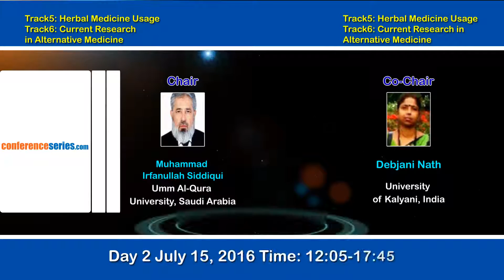4th Global Acupuncture & Therapists Annual Meeting & Holistic Medicine & Holistic Nursing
We cordially invite all the participants across the globe from leading universities, clinical research institutions, diagnostic companies and all interested to share their research experiences in the
“4thGlobal Acupuncture and Therapists Annual Meeting&International Conference on Holistic Medicine and Holistic Nursing”during July 14-16, 2016, at Philadelphia, USA with the theme of Acupuncture and Traditional Chinese Medicine: An integrative approach for achieving Global Health Care&“Emerging techniques and advancements in the field of Holistic medicine and Healthy body.
The conference proceedings include symposiums and workshops, keynote speeches, plenary talks, poster sessions and panel discussion on latest research developments in the field of Holistic Medicine.
This conference will encourage innovative ideas and advanced diagnostic approaches towards the Holistic Medicine& Acupuncture